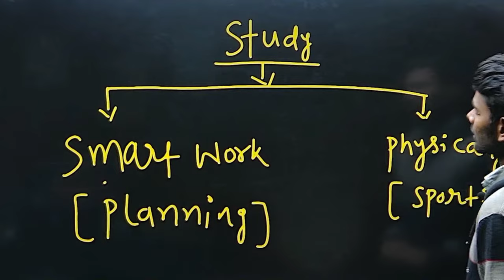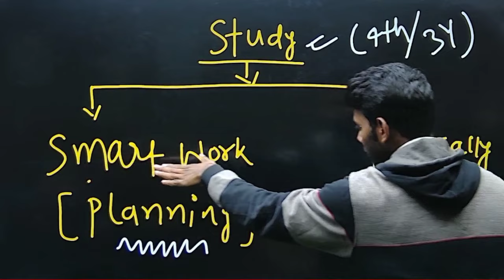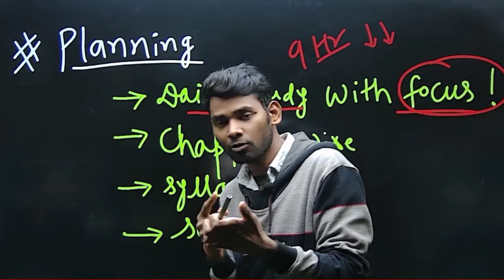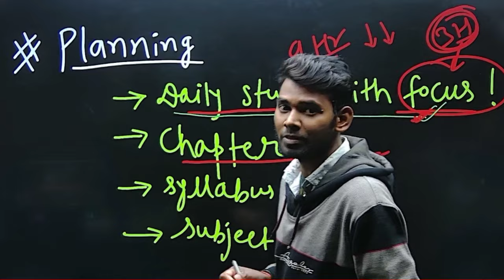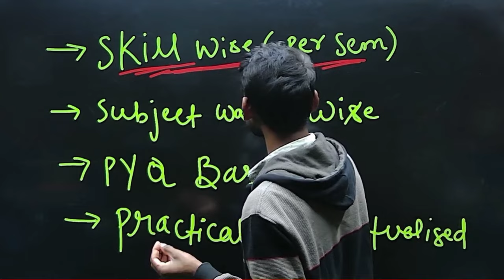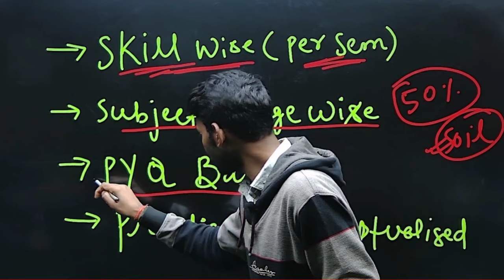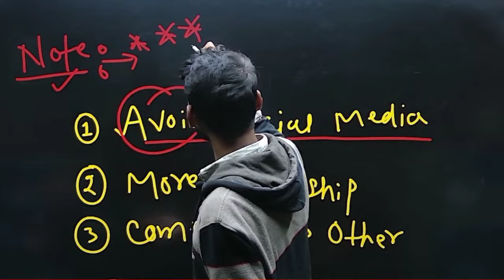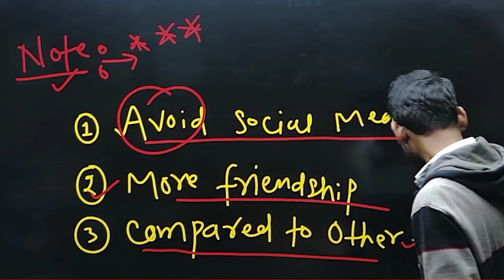BEST WAY OF STUDY IN ENGINEERING | 90 % लोग यही गलती करते हैं 🙏 | BIHAR ENGINEERING UNIVERSITY 🔥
BEST WAY OF STUDY IN B.TECH | 90 % लोग यही गलती करते हैं 🙏